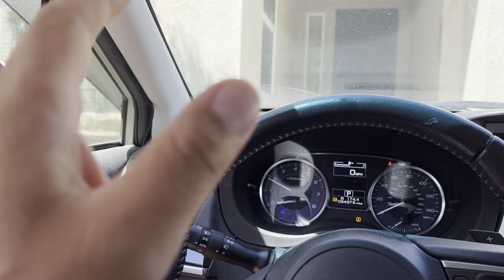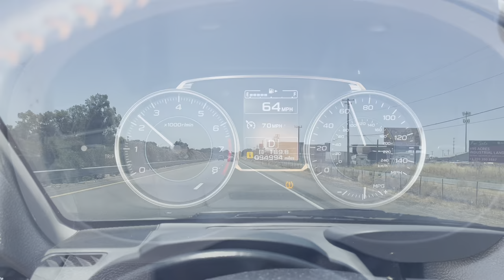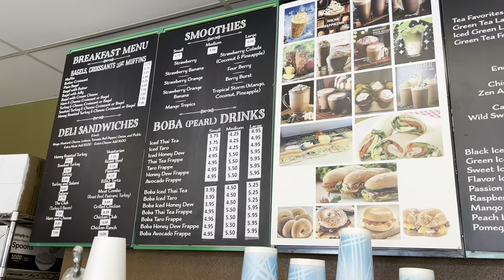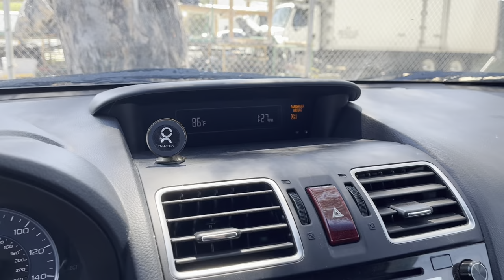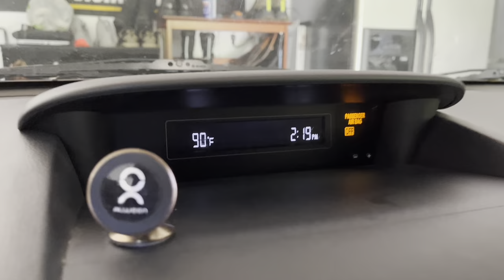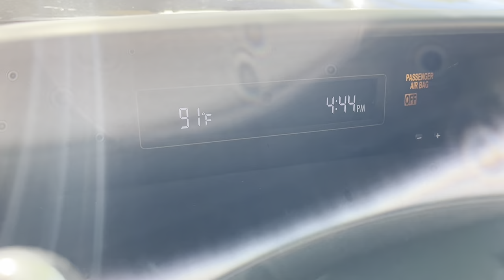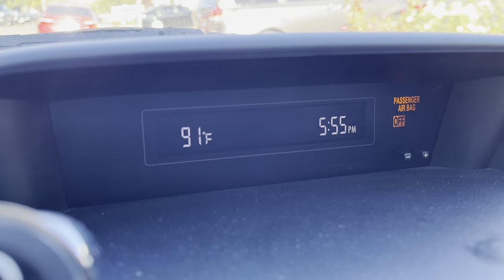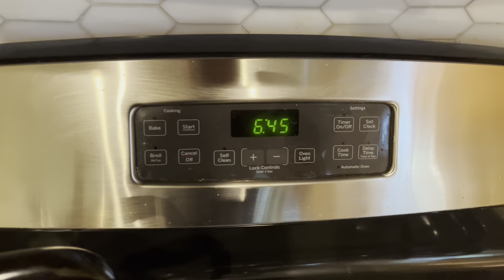🇰🇭Visited uncle’s cafe shop and more …